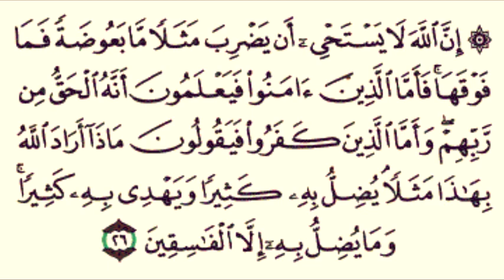رد الإمام صلاح الدين بن إبراهيم لما جاء عن البعوضة فيما يسمى "التفاسير"